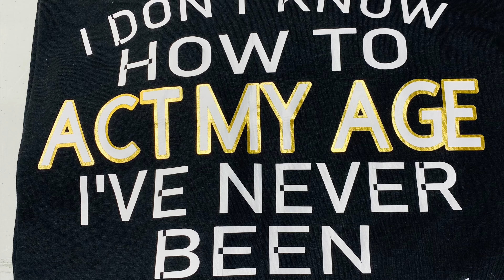MAIL OUT ORDERS with ME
Just going to the post office to mail out the whyyouaintsubbinmetho patches. Thank you to all who purchased I really appreciate each and every one of you. The support is really real.